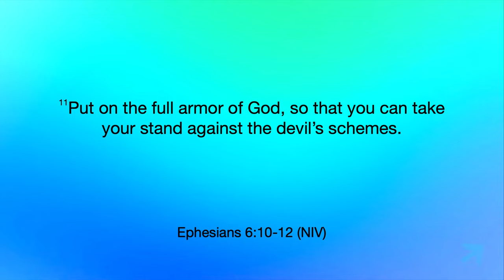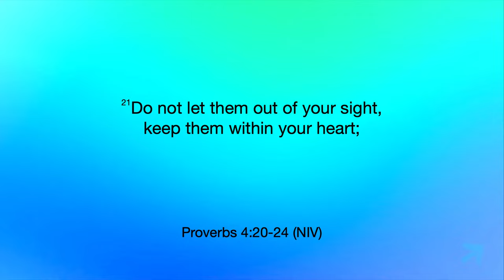Guarding Your Home - Whole Family (Part 6) - Pastor Nate Schlegel - 05.19.24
How do you guard your home? Well, it begins with guarding your heart!

Whole Family
Sermon Series:

PREACHING JESUS.
Everywhere.
Everyday.

Alma, Arkansas.